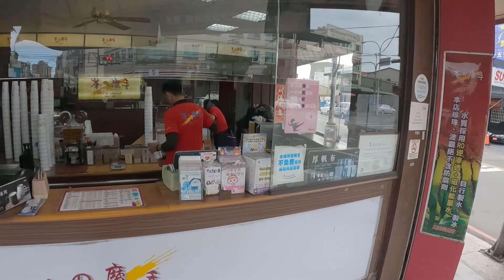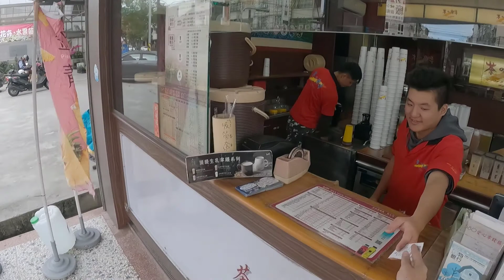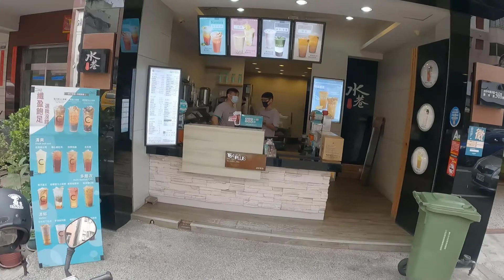vlog#6 Trà Sữa Đài Loan Danh bất hư truyền | cuộc sống đài loan || phạm cường vlogs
HELLO guys : Trà Sữa Đài Loan Danh bất hư truyền ,như mọi người cũng đã biết thì trà sữa đài loan nổi danh khắp thế giới với độ thơm ngon ,hạt trân châu vừa mềm vừa dai ,mỗi cốc trung bình cũng chỉ từ 45_50 khoai đài loan cũng có chỗ sẽ đắt hơn ,tới đài loan thì dọc đường mọi người sẽ thấy quán bán nước nào cũng bán trà sữa
 Dưới đây là một số video chắc bạn sẽ quan tâm
► video khám phá Đài Loan
📽️ Copyright: Phạm Cường vlogs